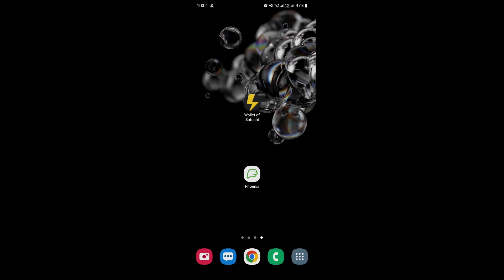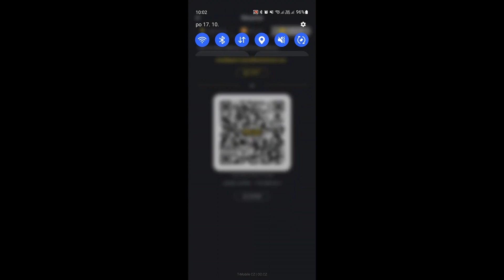How to pair a lightning address to your LNURL (e.g.Wallet of Satoshi)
This video shows you how to pair a simple e-mail like address to your LNURL on this

Owner of lnbc.cz doesn't have or store any private information of yours. Only public information is required.

Be careful though using any service like this. The owner can replace the address endpoints at any time and redirect the sats to his own wallet. Use your own node, lnurl server and ln address server. It is the only way not to trust anybody.

This server allows you to create a Lightning Address and pair it to a LNURLp from your LNbits, Wallet of Satoshi or any other LNURL server (your node or any public LNbits instance).
There are many ways to generate your LNURL so if you’re skilled enough to do it yourself, do it. Below there are the most simple and custodial way to do it easily for everybody.

Wallet of Satoshi:
1. Install a Wallet of Satoshi on your android (play.google.com) or iOS (itunes.apple.com) device.
2. Click receive and click on Lightning Address. There is a predefined address that we will NOT use. Copy your LNURL instead (content of the QR code). Tap the QR code to copy the LNURL.
3. On lnbc.cz choose your alias, password to this Lightning Address and provide your LNURL from Wallet of Satoshi. Password will allow you to edit or delete your Lightning Address in future. It is not passphrase or any key to your bitcoins but only works as an authentication method to your Lightning Address on lnbc.cz.

LNbits wallet:
1. Find a LNbits instance, e.g. legend.lnbits.com or wallet.paralelnipolis.cz and create a wallet there.
2. Enable LNURLp extension and create a LNURLp that suits you.
3. On lnbc.cz choose your alias, password to this Lightning Address and provide your LNURLp. Password will allow you to edit or delete your Lightning Address in future. It is not passphrase or any key to your bitcoins but only works as an authentication method to your Lightning Address on lnbc.cz.

Please consider that this software is experimental and may contain bugs. We do not guarantee it will remain maintained forever. We store the alias-lnurl pair in a database so technically there is some trust involved because it is a centralized service - please use wisely or run your own Lightning Address server on your domain The trust is involved only when upcoming payment is being made. If the lightning payment is settled in your wallet, these funds are safe and cannot be compromised by Lnbc.cz. Another potential risk is Lnbc.cz disappearing which only causes these Lightning Addresses to not work anymore.